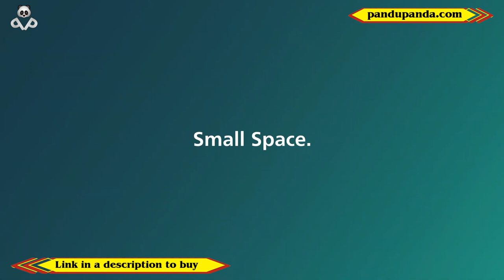Smart Screen Philips Screeneo U5 Ultra Short 4K Home Projector Exclusive Premium Product Online Shop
Click the link here 👇 Get Your's Today !!!

please comment your valuable suggestion to improve our channel

You Can Search Other Product Category Like.
Science And Technology, Fashion, Sport, Health & Fitness, Electronics, Home Care, Personal Care,

Cloth, Shoe Footwear, Wallets, Sunglasses, Western Wear , Ethnic Watches, Purse, Beauty, Cosmetics,
Accessories, Artificial Jewelry, Mans Wear, Women, Kids, Girls, Boys, Home Care , Kitchen, Electronics, Crockery,
Speaker, Headphones, Earphones, Games, Health, Birthday, Anniversary, Friendship day, Christmas, Wedding, Special, Celebration ,
Unique Product
E shopping Store
E shopping Website
online product seller
premium product
premium
product
primium product website
pandu panda